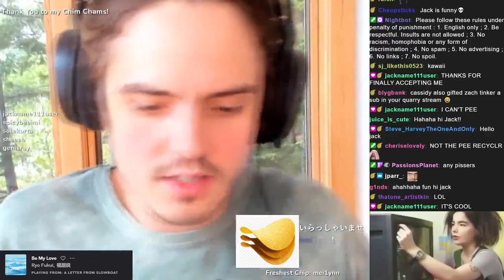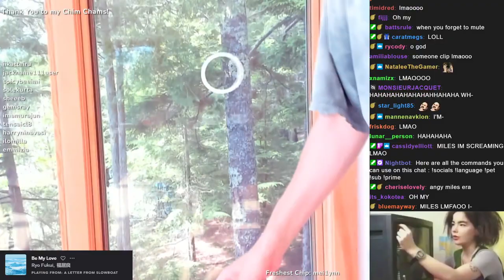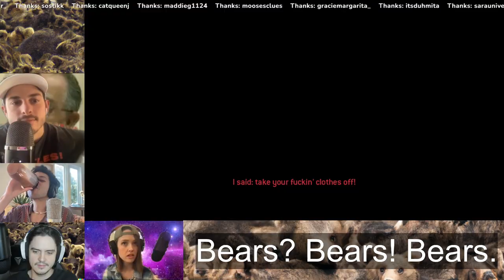miles robbins & friends | funny moments 2022 - part 1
thumbnail is from 2023 but you know what I mean